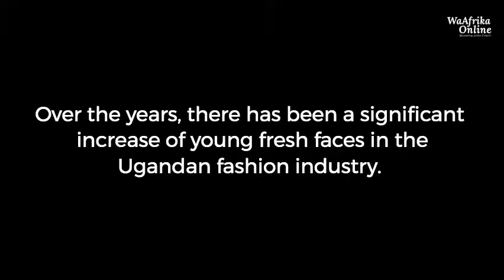Ugandan Models Rocking The International Fashion Scene | WaAfrika Online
These are some of Uganda's models with blossoming modelling careers in the international fashion scene.